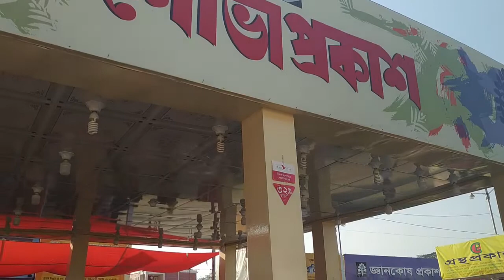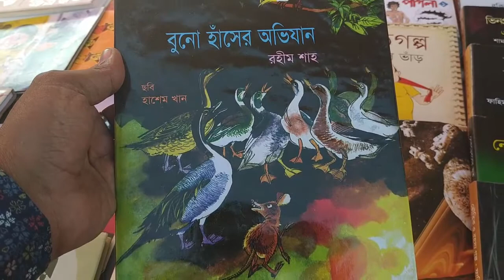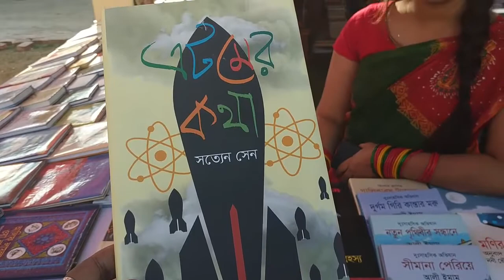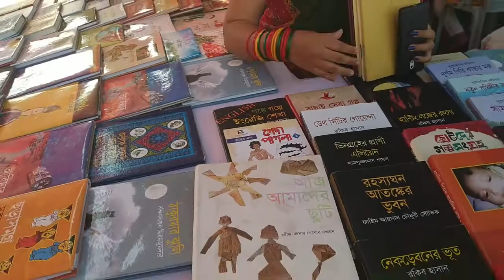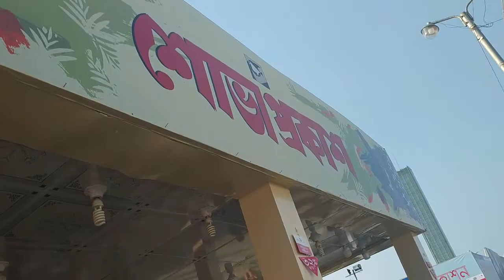বই মেলা 2019,শোভা প্রকাশনীর বই কালেকশন